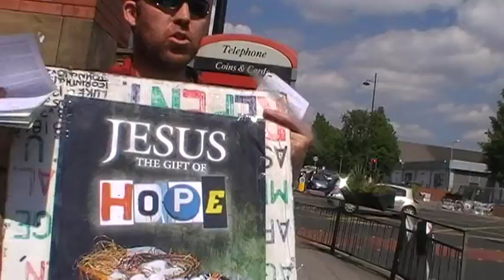Royal Blood Ministries in Longsight sharing the gospel